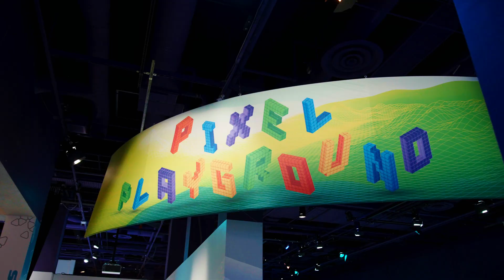Polar Play Days Are Back!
Polar Play Days are back at The Tech Interactive! Make hands-on science your new holiday tradition. Explore 130,000 square feet of interactive exhibits. Dive into our seasonal STEM labs and holiday DIY crafts. And new for this year: see a Holiday Laser show in IMAX! Build, play, celebrate with Polar Play Days at The Tech Interactive, now – Jan 4. Plan your day of play by visiting thetech.org.